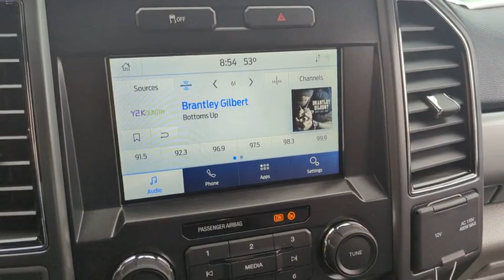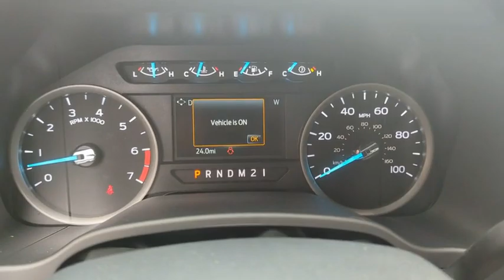2022 Ford Super_Duty_F-250_SRW Peoria AZ NEF64730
Oxford White New 2022 Ford Super_Duty_F-250_SRW XLT available in Peoria, Arizona at Peoria Ford Fleet.

9130 W. Bell Rd

Oxford White 2022 Ford F-250SD XLT Fleet 6-Speed Automatic 6.2L V8 EFI SOHC 16V Flex Fuel RWDThank you for looking. At Peoria Ford we are here to serve.